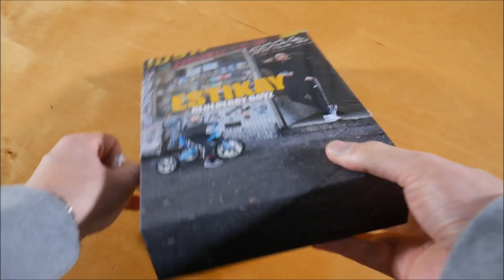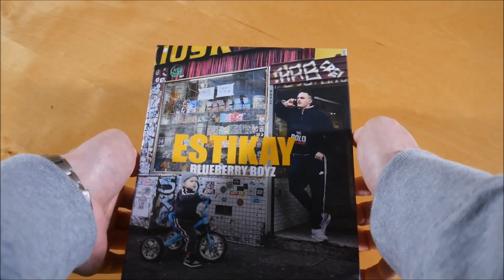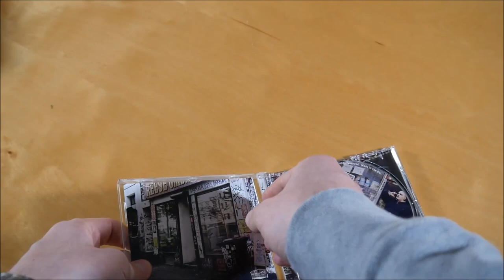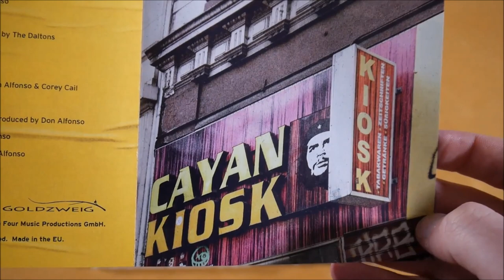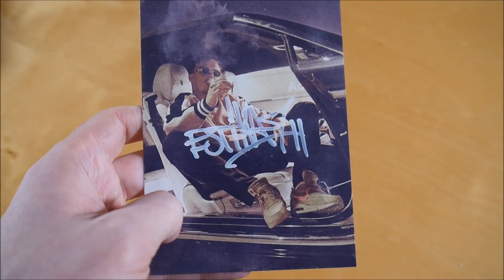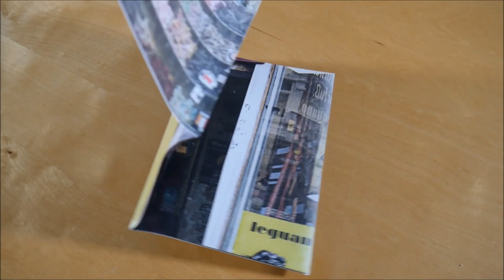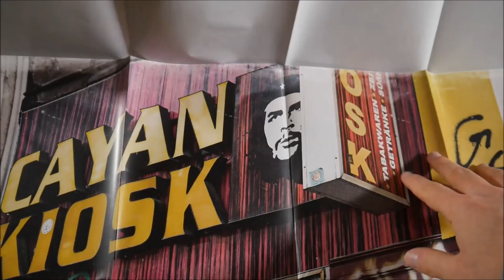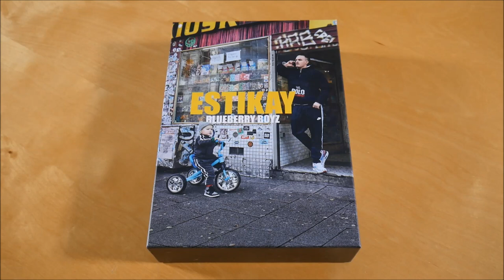Estikay - Blueberry Boyz Box Unboxing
In diesem Video zeige ich euch die Blueberry Boyz Box von Estikay.
► Hier könnt ihr das Album kaufen:
Mehr von Estikay

► ALBUM INFOS
Estikay - Blueberry Boyz
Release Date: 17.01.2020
Kaufpreis: 36,99 €

Blueberry Boyz Box Inhalt:
- Album
- T-Shirt
- Poster
- Autogrammkarte
- Socken

Blueberry Boyz Tracklist:
01. Day Ones
02. Blueberry Boyz
03. Fake (feat. Sido)
04. Gott sei Dank
05. Dirty Sprite (feat. Bozza)
06. Wunderschön
07. Eskapade
08. California Dreamin‘
09. Gelato
10. Noch n Schluck (feat. Maxwell)
11. Alleine zu Hause
12. Kafa Lesh (feat. LX)
13. Bis dahin

Blueberry Boyz Info:
Das Album von Estikay erschien am 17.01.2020 über Goldzweig.